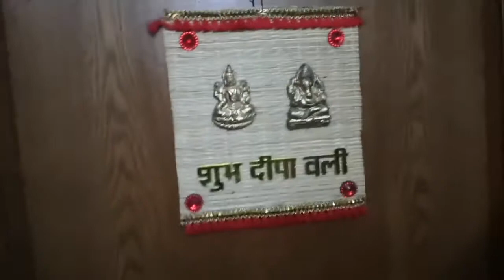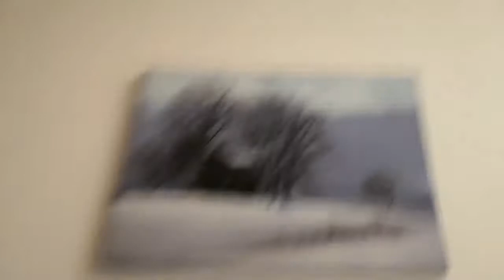We bought a new bat!!!! 💥